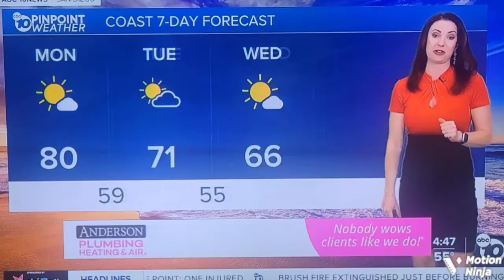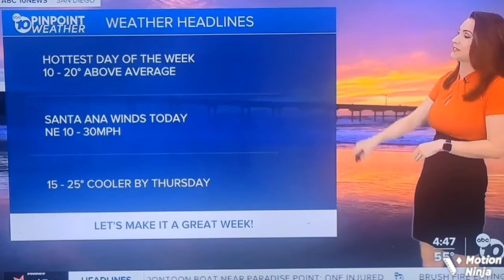Megan Parry 4/25/22